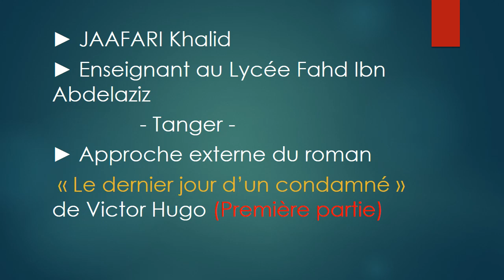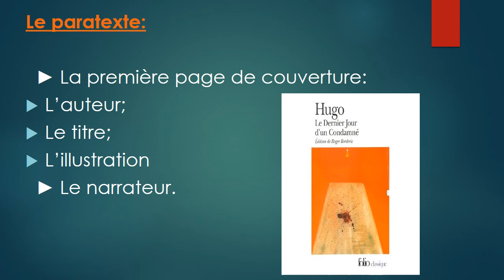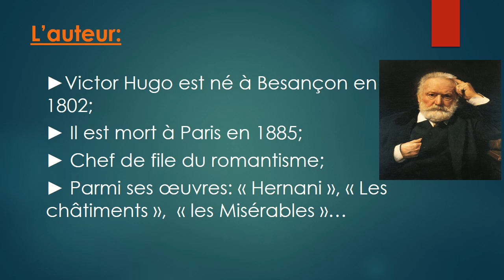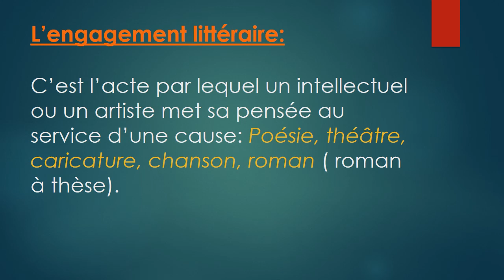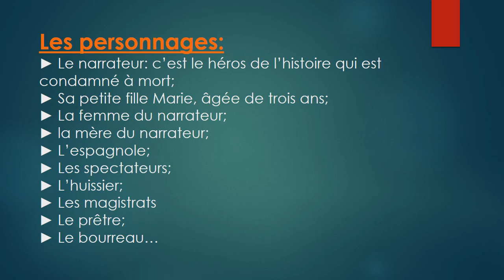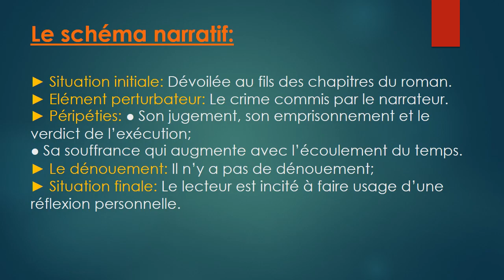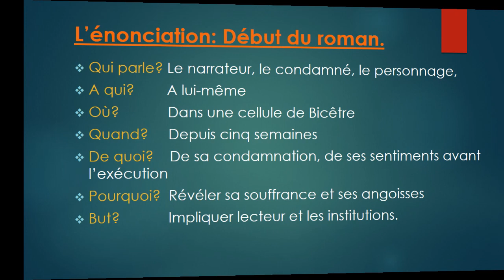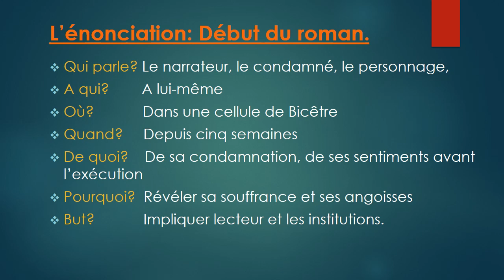Le dernier jour d'un condamné "Fiche de lecture 1"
Nom de la chaîne : Jaafari progrès.
Meilleure chaîne pour bien préparer vos examens et aussi faire des progrès dans la langue française.
     Ma chaîne s’orientera à vous aider certainement à vous épanouir en langue et communication françaises. Elle vous épaulera également à préparer aisément vos concours, examens, entrevues…
   Un autre aspect de mon canal c’est de vous appuyer à mettre en valeur vos compétences de développement personnel et professionnel et vous préoccuper de votre bien être.
   C'est un groupe telegram où je partage des documents variés et très intéressants : livres de développement personnel, journaux, revues, grammaire, romans, BD…
   Je suis aussi à votre disposition pour des cours en groupes ou individuels pour la préparation des examens régionaux de français, le commentaire composé et la dissertation, Le DELF DALF TCF, le développement personnel pour découvrir les talents et combler les insuffisances, les cours pour les entreprises.
   D’autres documents variés sont vendus à des prix dérisoires. Les domaines visés sont lien avec :
La communication et la technique d’expression – le commentaire composé et la dissertation – Le DELF, DALF – L’amour et la vie en couple – La mémorisation et la concentration – Le développement personnel – La spiritualité et la méditation – L’informatique – La comptabilité, le marketing et la gestion – Apprendre l’anglais, l’espagnol et l’allemand – Des livres divers en arabe…
  J'attends aussi vos remarques qui vont m'orienter à bien savoir vos besoins.